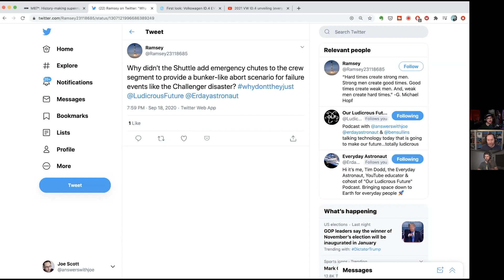WDTJ use Emergency Chutes in Abort Situation? (Highlight Ep 103)